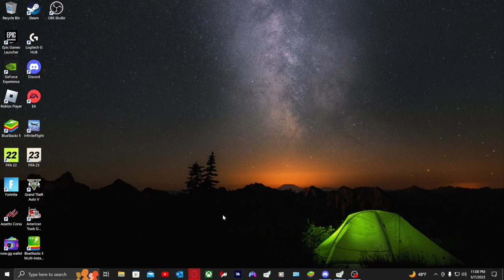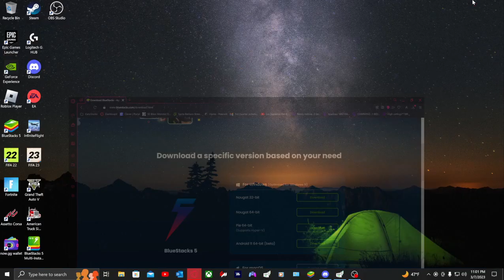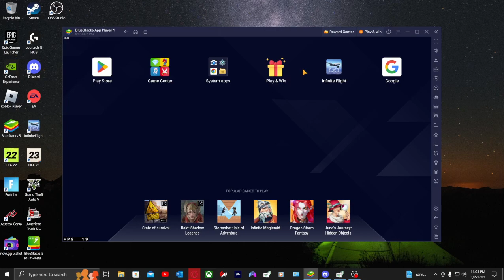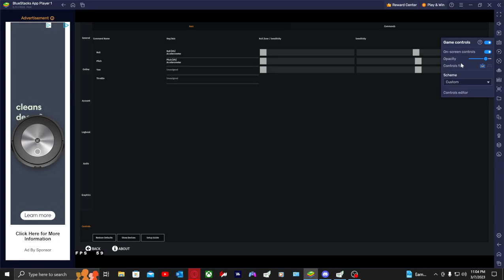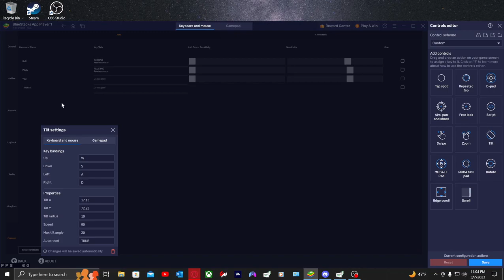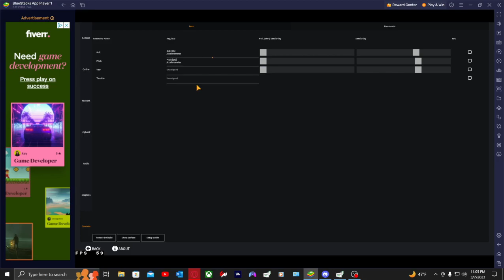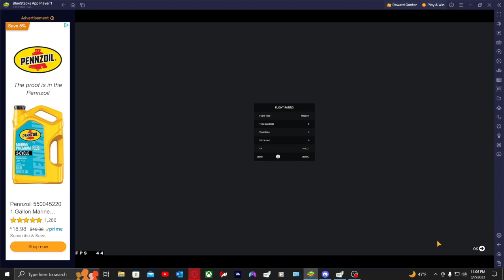HOW 2 TUTORIAL! Infinite Flight SIM ON PC! WORKING AILERONS!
What's Up Guys! Haven't posted in a long time but this was much requested! Finally was able to make a video on how I was able to play Infinite Flight on my new gaming computer!

Link To Bluestacks!

See Ya On The Next Stream!